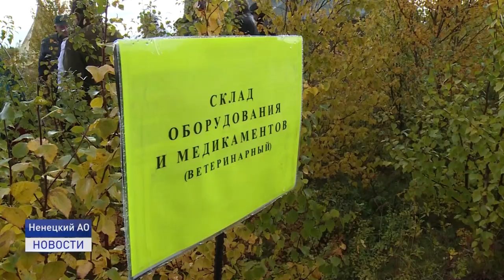УЧЕНИЯ МЧС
Вспышка сибирской язвы на территории Ненецкого округа. Это легенда межведомственных опытно-исследовательских учений в Арктике. Они проходят в эти дни в семи субъектах Российской Федерации по поручению президента. Ненецкий округ отрабатывал чрезвычайное происшествие в оленеводческом стойбище.